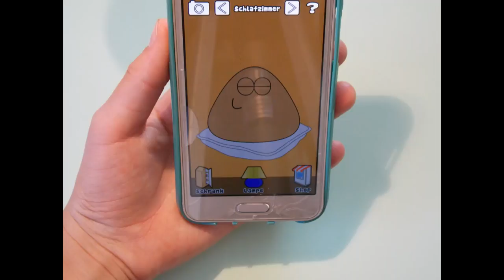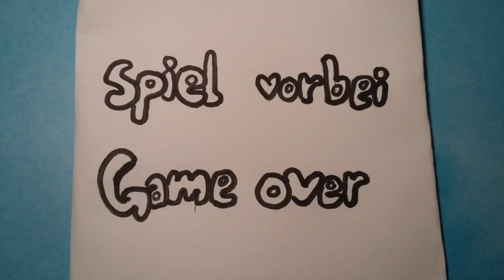Pou REAL LIFE 2.0 / Sophal TV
Mein zweites Pou Video!
Ich hoffe euch gefällts!😄